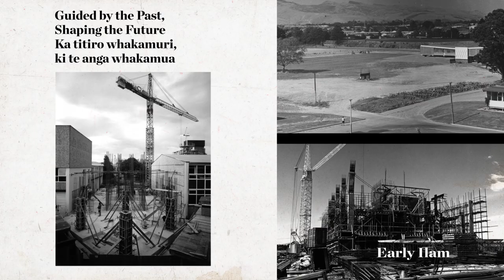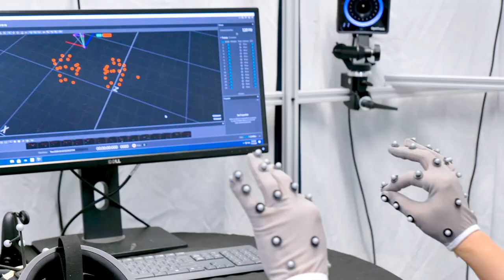150 Years of the University of Canterbury